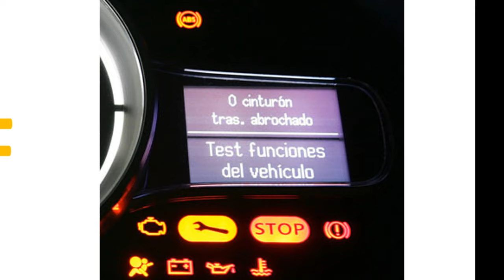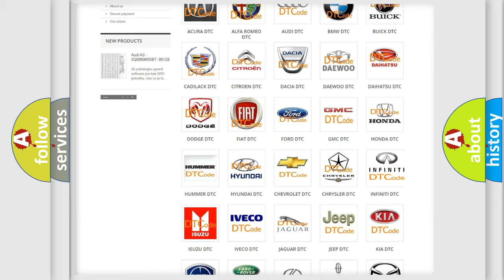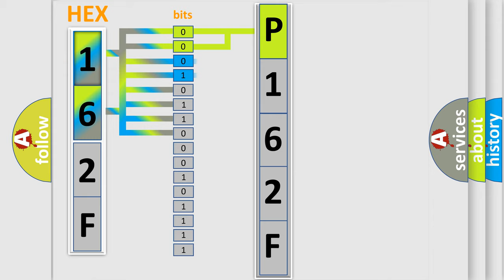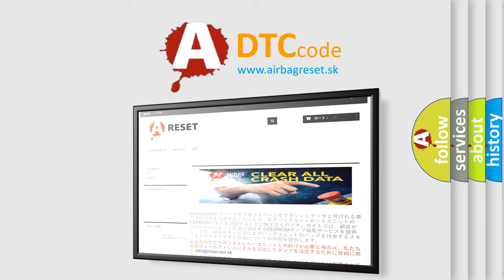DTC Ford P162F Short Explanation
Contents:
0:21 Basic DTC analysis according to OBD2 protocol standard.
1:48 Insight into programming
2:58 A diagnostically understandable description of the Diagnostic Trouble Code
3:05 Basic error definition

Make:
Ford
Code:
P162F
Definition:
No SKIM Bus Message
Cause: